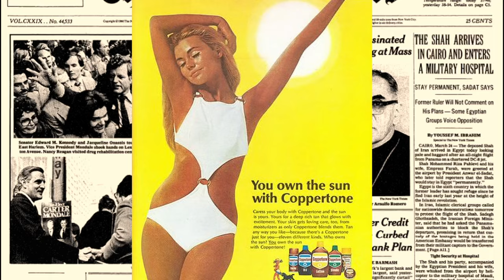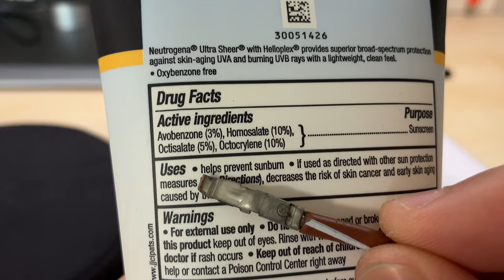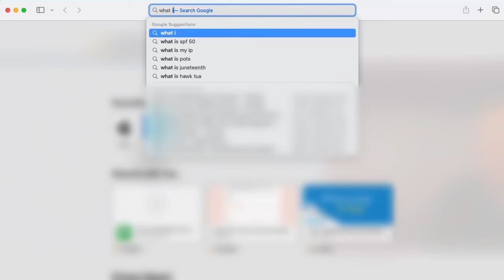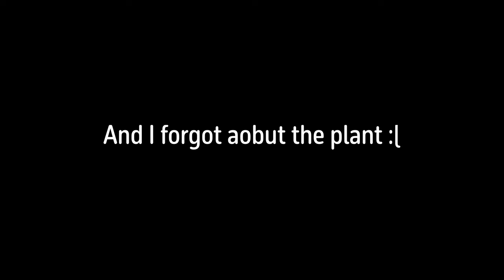How strong are sunscreen ACTUALLY?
Hey guys!
Quick note here: I DO BELIEVE SUNSCREEN WORK!!! I'M NOT HERE TO DISCOURAGE PEOPLE FROM PUTTING ON SUNSCREEN!!! PLS DO!! THEY'RE GOOD FOR YOUR SKIN!!! MY TEST WAS PROBABLY NOT SO GOOD, SO YEAH PLS PUT ON SUNSCREEN!
I'm back, I've wanted to make this video for a long time, and I finally go to make it! (I was too lazy to make this before so, yeah). I also really thought that the sunscreen would make a very noticeable difference, but no I guess it doesn't. But still, put on your sunscreen. They're good for your health. Protect your skin guys :) Ok, not much to say here.